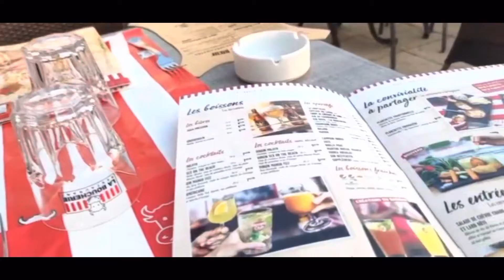MON MOIS DE MAI EN UNE VIDÉO!!! (Je me suis régaler )